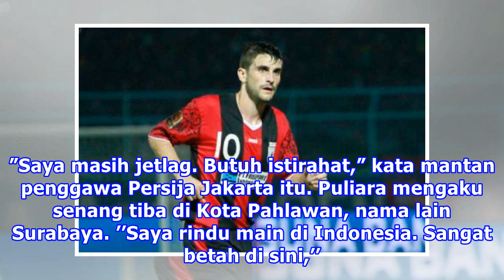Selamat Datang di Persebaya, Robertino Pugliara!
jpnn.com, SURABAYA - Usaha keras Persebaya Surabaya menggaet Robertino Pugliara berbuah manis. Pugliara bakal membela Persebaya pada musim ini. Mantan penggawa Pune City FC itu sudah tiba di Surabaya, Senin (22/1). Datang dengan membawa dua koper besar dan satu tas ransel, Pugliara tampak kelelahan.